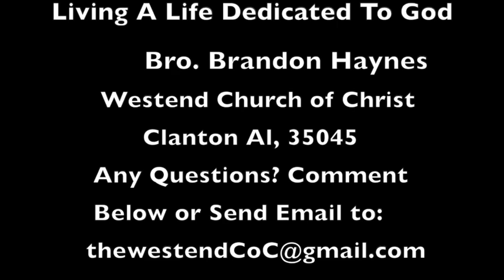Living A Life Dedicated To God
We cannot fall into the schemes of Society.